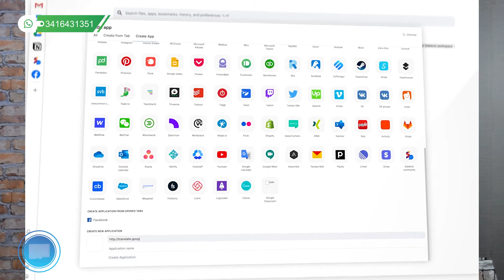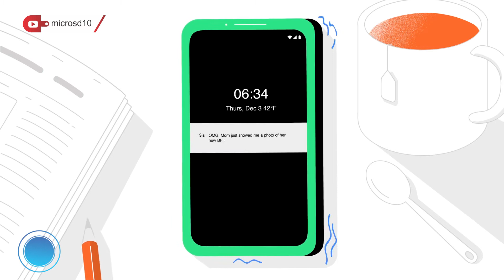Micro SD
Idea y Conducción: Alfre Muñoz

alfre2

alfre2munoz